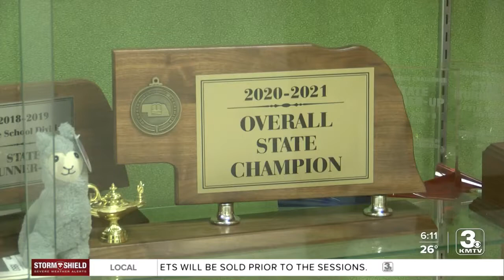Bellevue East prepares for this weekend's state academic decathlon with new teacher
Nate Hindman is taking over the decathlon team this year as their coach, after their previous coach, Mr. Simmons, led the team to numerous victories.